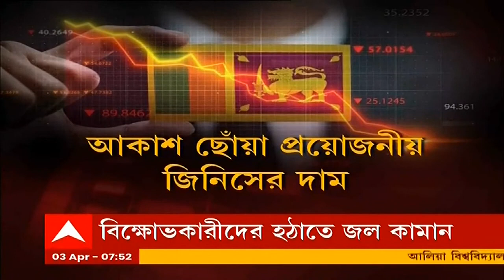Srilanka: দেশে লাগাতার আর্থিক সঙ্কটের জেরে অশান্ত শ্রীলঙ্কা, প্রেসিডেন্টের ইস্তফার দাবিতে বিক্ষোভ।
দেশে লাগাতার আর্থিক সঙ্কটের জেরে অশান্ত শ্রীলঙ্কা। দেশের প্রেসিডেন্টের ইস্তফার দাবিতে তুমুল বিক্ষোভ। বিক্ষোভকারীদের সরাতে ছোড়া হল জল কামান। সেনার বাসে আগুন ধরিয়ে দেয় বিক্ষোভকারীরা। এই পরিস্থিতিতে শ্রীলঙ্কার প্রেসিডেন্ট দেশে জরুরি অবস্থা জারি করেছেন।  বিক্ষোভের সূত্রপাত শ্রীলঙ্কার বিদেশি মুদ্রার ভাঁড়ার তলানিতে এসে ঠেকার পর। আর্থিক সঙ্কটের ফলে বিদেশ থেকে জ্বালানি তেল আমদানি করতে পারছে না শ্রীলঙ্কা। দেশে দেখা দিয়েছে অভূতপূর্ব বিদ্যুত্‍ সঙ্কট। অন্তত ১৩ ঘণ্টা বিদ্যুত্‍হীন অবস্থায় থাকতে হচ্ছে শ্রীলঙ্কাবাসীদের। বিক্ষোভের জেরে কলম্বো জুড়ে কার্ফু জারি করেছে সরকার। শ্রীলঙ্কা সরকারের দাবি, কোভিডের জেরে গত ২ বছরে ১৪ বিলিয়ন ডলার ক্ষতির মুখে পড়েছে দেশ।